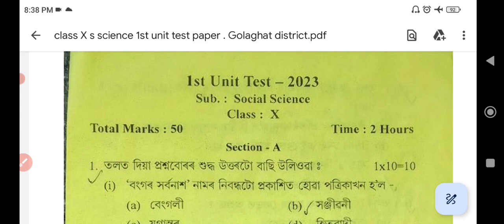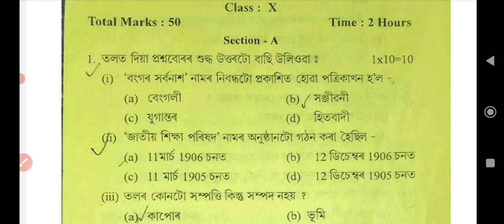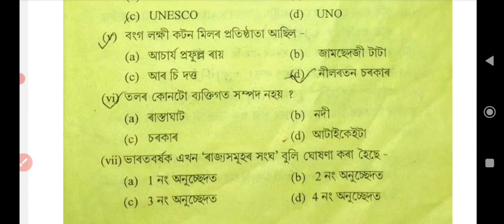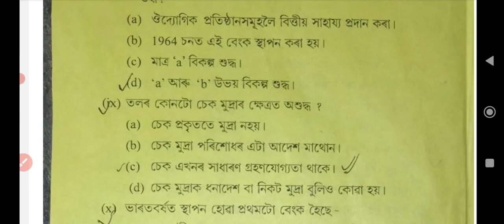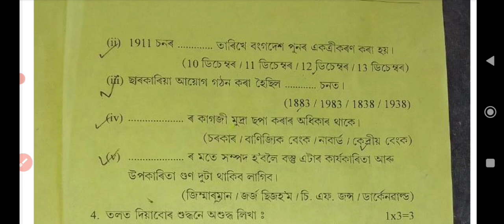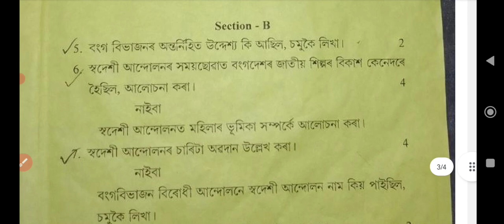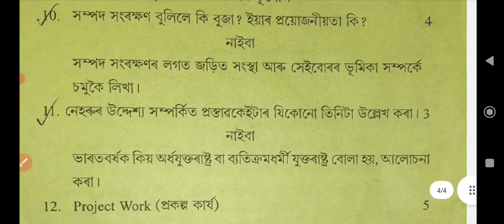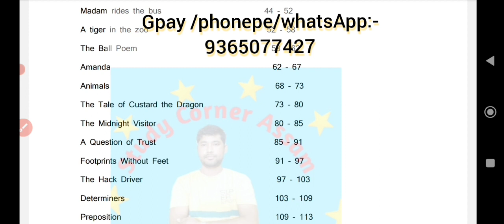SEBA Class X|1st Unit Test 2023|Social science question paper|With Answers|Social science class 10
SEBA Class X|1st Unit Test 2023|Social science question paper|With Answers|Social science class 10 question paper with MCQs & VSA solution. Golaghat district First Unit test 2023-24 question paper.

দশম শ্ৰেণীৰ ইংৰাজী বিষয়ৰ (English ) MCQs & VSA Answer Bank E-Book খন পাবলৈ ছাত্ৰ-ছাত্ৰীসকলে প্রথমে ৫০ টকা (50 Rupees) pay কৰিব লাগিব আৰু Payment receipt বা Screen shoot আমাৰ gmail id – বা WhatsApp Number লৈ প্ৰেৰণ কৰিব লাগিব। Payment receipt বা Payment Screen shoot পোৱাৰ লগে লগে আমি তেওঁক E-Book খন প্ৰেৰণ কৰিম।